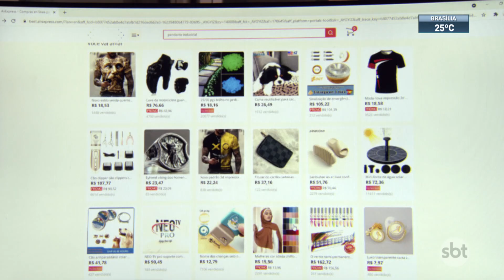Violação da Lei Geral de Proteção de Dados pode custar R$ 50 milhões | SBT Brasil (28/02/23)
Entraram em vigor as normas que regulamentam as punições às empresas que desrespeitarem a Lei Geral de Proteção de Dados. Quem não preservar a privacidade dos clientes pode pagar multa de até R$ 50 milhões